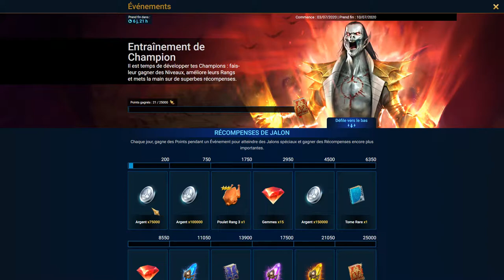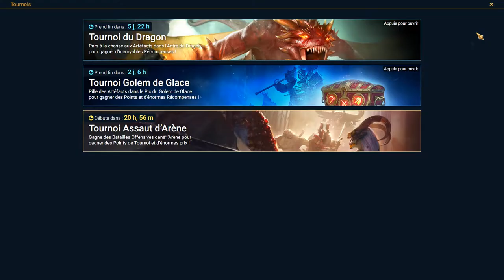Raid shadow legends (noob actif)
salut a tous voici une nouvelle vidéo sur Raid shadow legends test et avis.
je suis un noob sur je le jeu et je suis perdu, non patient.

mon insta
polas59fr